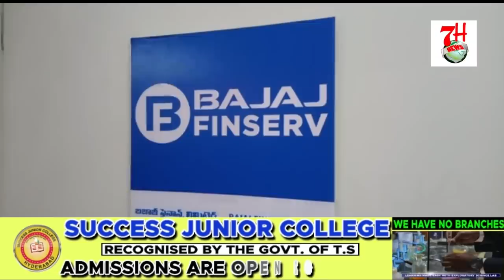Bajaj Finance harassing public | 7H News